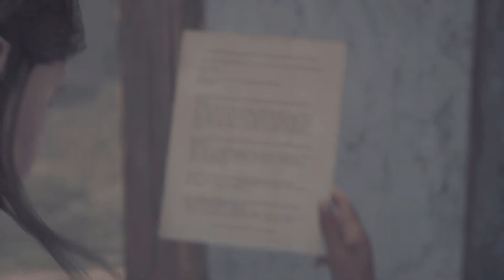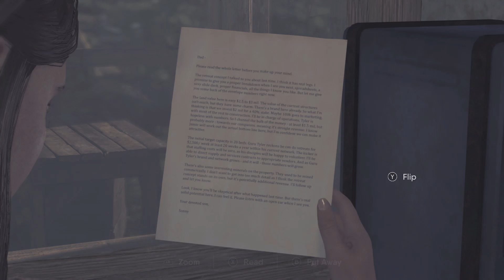The Chant - Part 1 - The Spiritual Retreat ( Game Play )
The Chant - A single-player, third person horror action-adventure game set on a remote spiritual island retreat. To survive you must craft, fight, and escape the psychedelic horrors set loose when a spiritual ritual goes wrong and awakens a dimension of cosmic terror.third person horror action-adventure game that will stay with you long after you put down the controller. The main protagonist, Jess, arrives at the retreat seeking to come to terms with past trauma. But her quest for inner peace will soon turn into a desperate struggle for survival. Full Game Play Walk Through
Xbox series S/X, Pc, Ps5

Thanks for hanging out with me in this video

As always please remember to become a part of the family and drop a like, hit that subscribe button & leave a comment letting me know what horror game would you like to see next on the channel!

Feel free to add me on xbox live @ JfilliaPlays